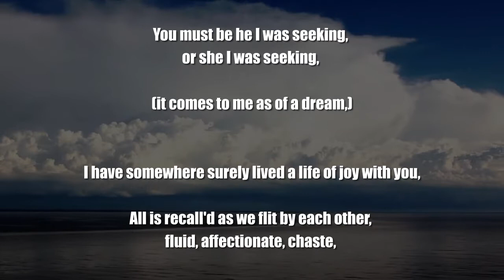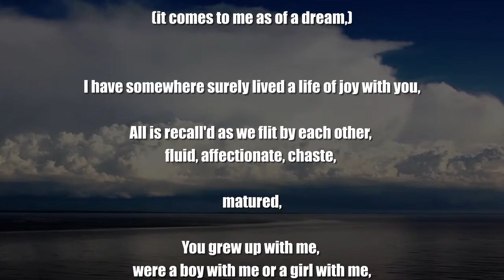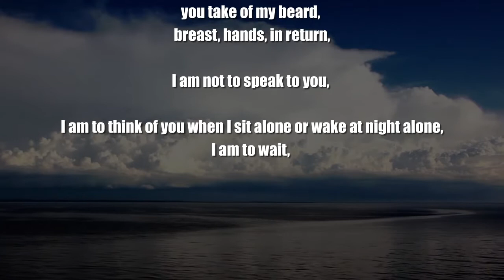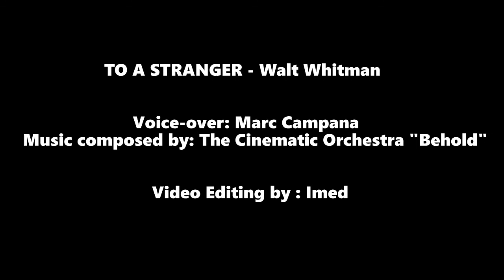TO A STRANGER Walt Whitman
Just for fun video editing